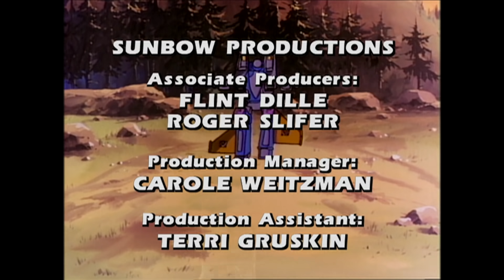Auto-Bop | Transformers: Generation 1 | Season 2 | E33 | Hasbro Pulse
People are partying to music at a local dance club. They are really subtly being mind-controlled to obey Megatron's orders. Soundwave, unsurprisingly, is overseeing this project. The Decepticon-controlled humans soon start seeming weird to casual observers prompting the Autobots to get involved. It will take Tracks, Blaster, Raul, and other humans to undo this Decepticon plot. Can they take down Soundwave and find a way to break the mind control?